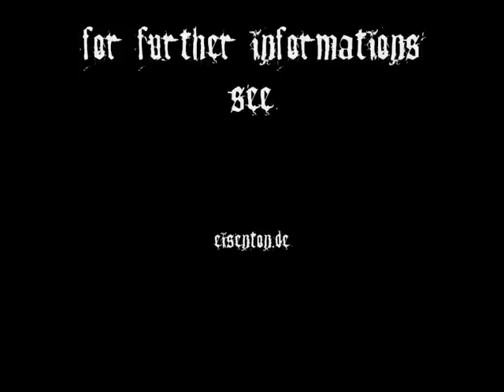SILENT LEGES INTER ARMA - Album TEASER (Taken from s/t debut album, Eisenwald 2012)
Album trailer from tselftitled album "Silent Leges Inter Arma".
Available as deluxe Digipack CD and Ltd.Slipcase 2CD.